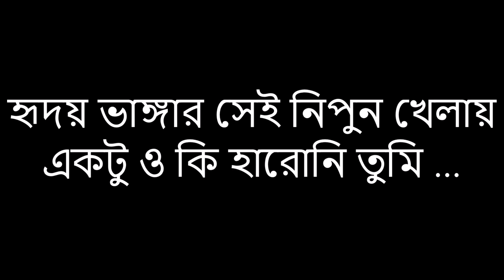Hasan |Proshno | Lyrical Video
Proshno By Hasan _ Ark

If you have any request coment down below.